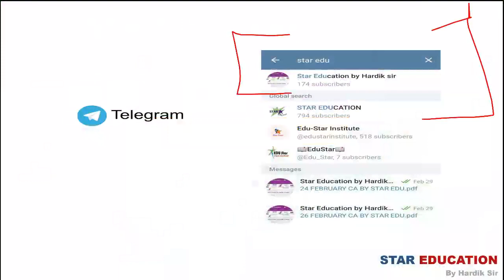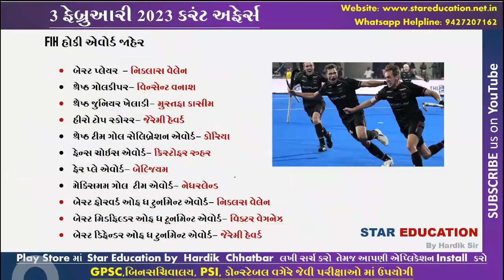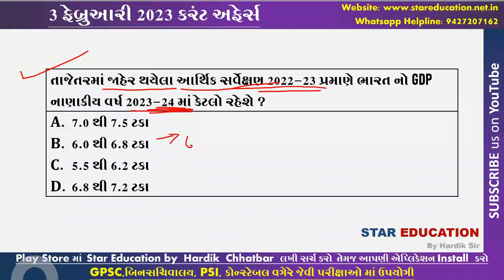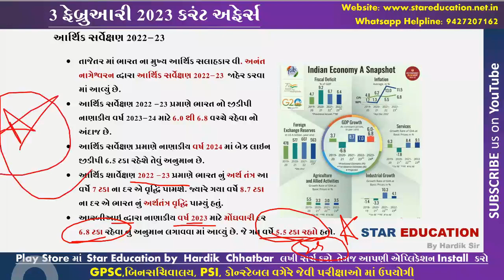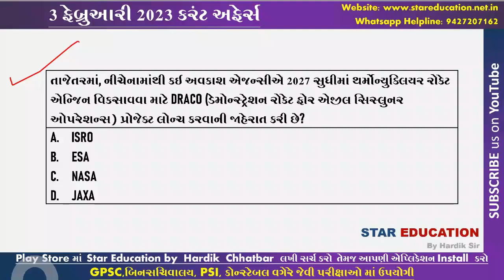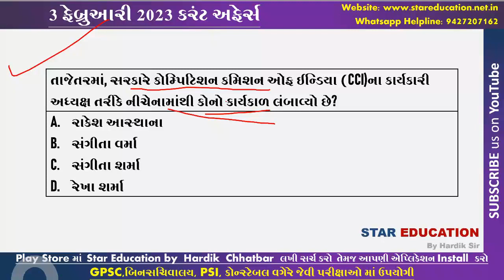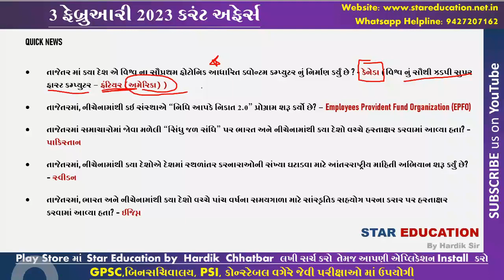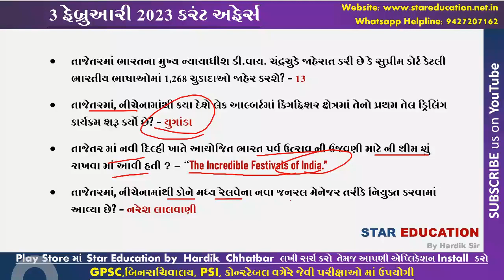3 February 2023 Daily Current Affairs in Gujarati | GK in Gujarati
શા માંટે સ્ટાર એજ્યુકેશન ?

સ્ટાર એજ્યુકેશન સ્પર્ધાત્મક પરીક્ષા માંટે ઉપયોગી તમામ વિષય જેમકે વર્તમાન પ્રવાહ , ગુજરાતી વ્યાકરણ , અંગ્રેજી ગ્રામર, ભારત નો ઇતિહાસ , ગુજરાત નો ઇતિહાસ, ગણિત અને રિઝનિંગ, ગુજરાતી સાહિત્ય, વિજ્ઞાન અને ટેકનોલોજિ , કમ્પ્યુટર , રમત ગમત, યોજનાઓ વગેરે જેવા વિષયો પર શ્રેષ્ઠ વિડીયો લેકચર આપે છે.